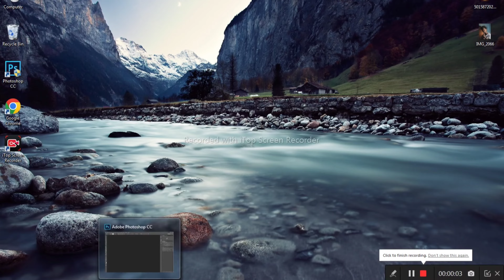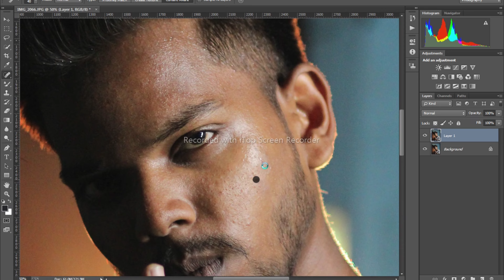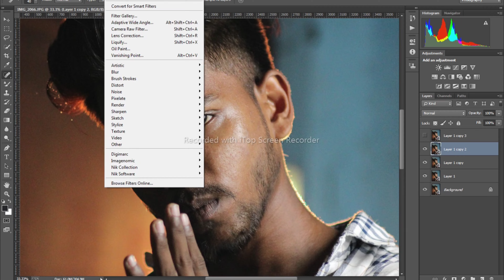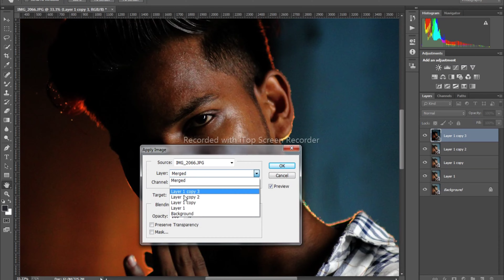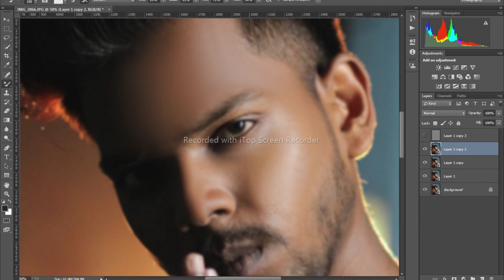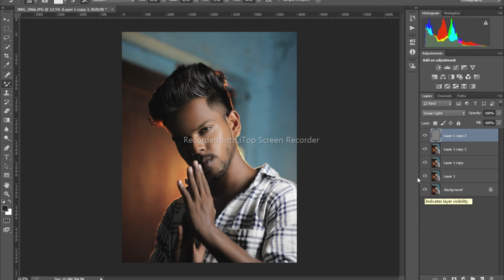Easy Steps to High Retouch Skin | in Adobe Photoshop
Hello Guy's 😍